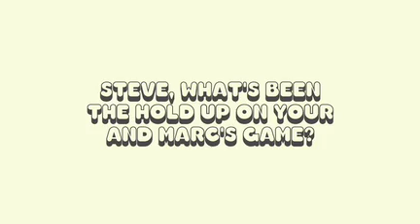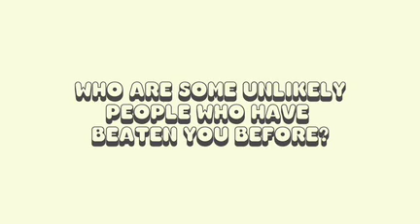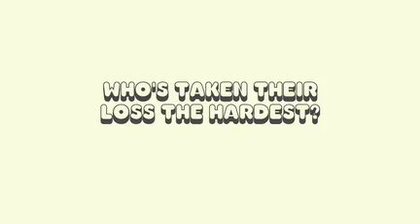Eric Koston and Steve Berra Battle at the Berrics Interview